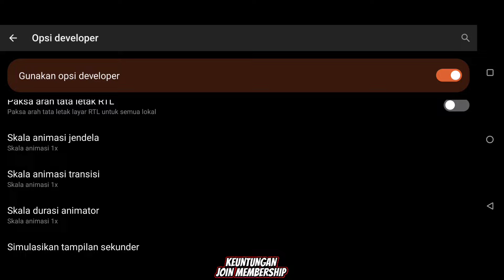PENGATURAN SET ANDRO GACOR BANGET ⚡ Sensitivitas FF Auto Headshot 2024 Setelah Update ⚙️ Semua Hp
Video Kali Ini Saya Akan Membahas Pengaturan Set Andro Gacor Parah Kali Ini Bikin Kepala Musuh Copot Pake Sensitivitas Ini!

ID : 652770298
Nickname : Agus'Regar